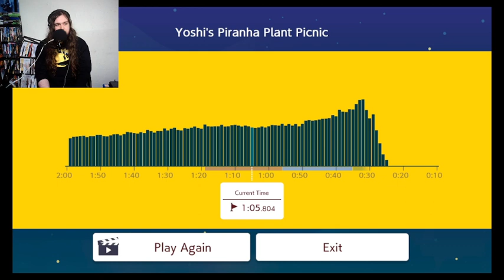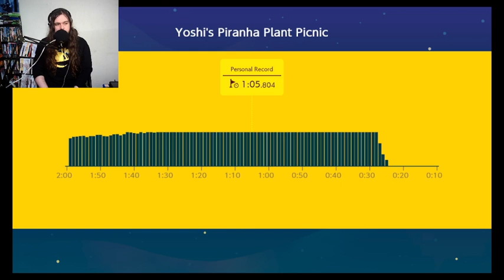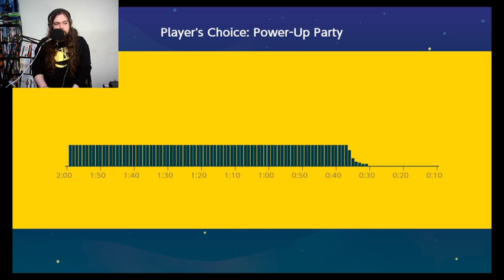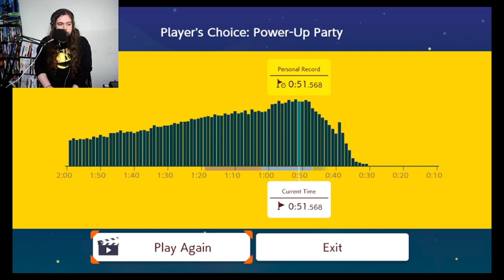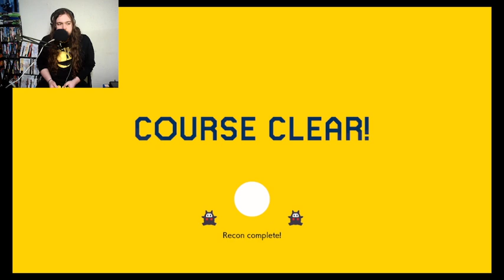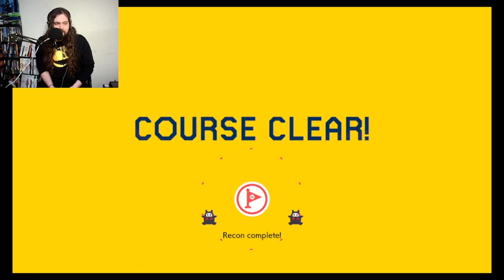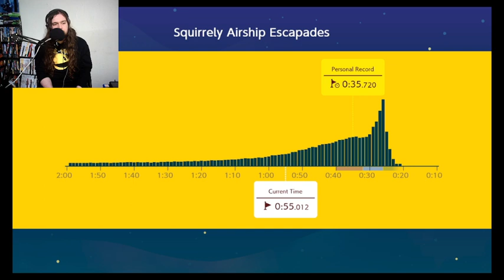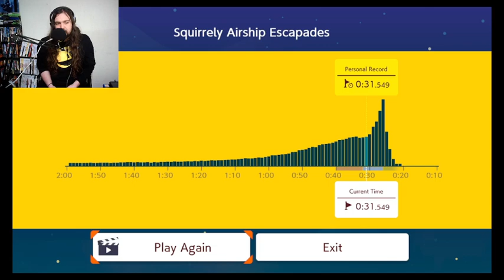Speedrunning 4 Ninji levels Ninji Speedruns #5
I have not done Ninji Levels In a small while. I only have 9 levels left to complete for times. I am really enjoying speedrunning these levels.